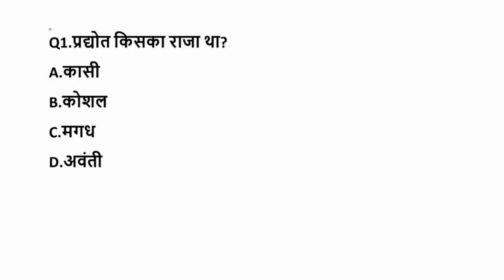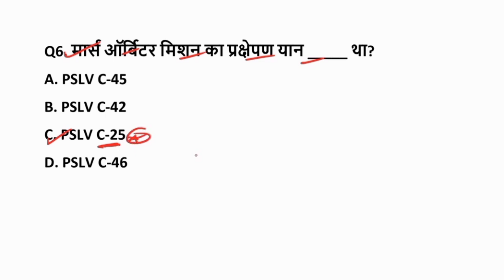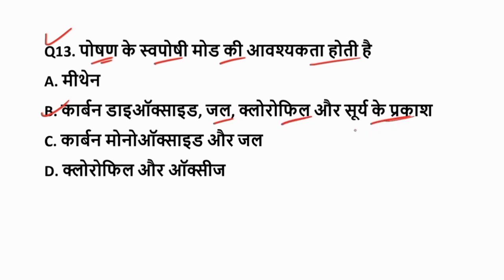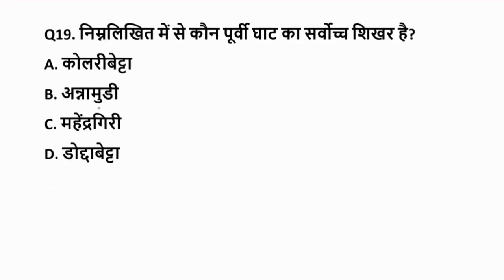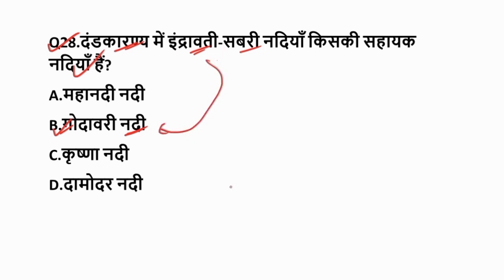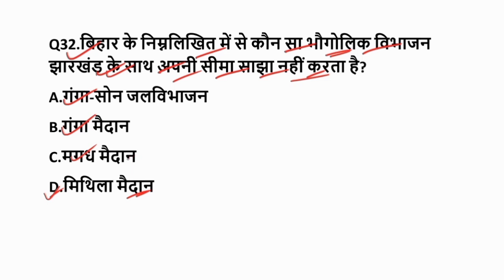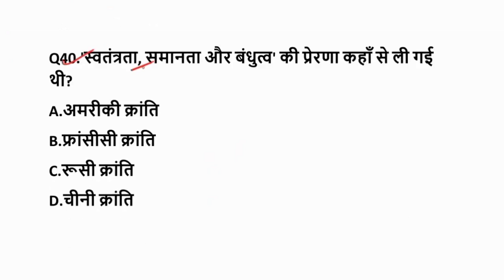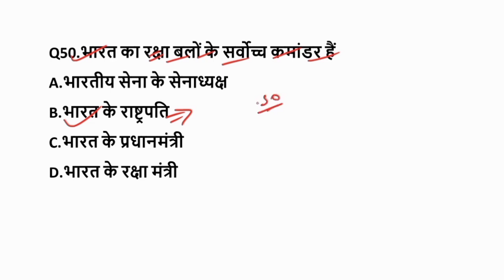Bihar Madh Nishedh Practice Set 03 | Bihar Police Prohibition Constable Set 2023 | Utpad Sipahi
✍️ बिहार पुलिस/मद्यनिषेध सिपाही 2022 सामान्य ज्ञान GK GS 1000 Imp Question eBook

मिशन मद्य निषेध सिपाही 2022
bihar prohibition constable 2022
bihar prohibition constable live test